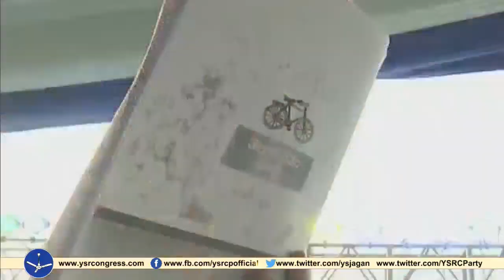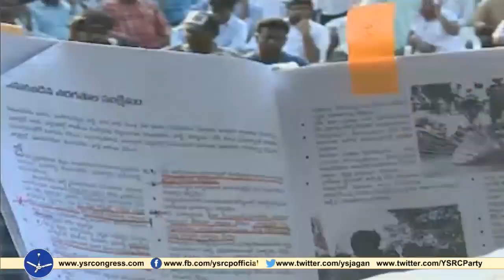YS Jagan on Chandrababu Manifesto for BC Community | BC Garjana Meeting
YS Jagan on Chandrababu Manifesto for BC Community | BC Garjana Meeting in Eluru ||